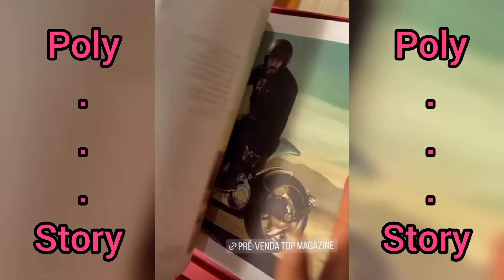JULIETTE TEM NOVIDADES NA VIDA PESSOAL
sejam muito bem vindos ao meu canal( Poly. Story) aqui vc vai se manter informado sobre a vida dos famosos através de story que compartilharam 💗💗💗

Somos um canal informativo , não queremos se passar por ninguém, espero que gostem do conteúdo , vídeos novos todos os dias, e para o YouTube entender que vc está gostando siga o passo a passo isso ajuda eu entender que vcs estão gostando e incentiva a fazer mais conteúdo:::
💜curta
💜comente
💜compartilhe
Aqui iremos abordar o dia a dia dos nossos famosos ,tudo para trazer mais clareza de como é a vida deles .

❣️Conteúdo extraído da Juliette❣️